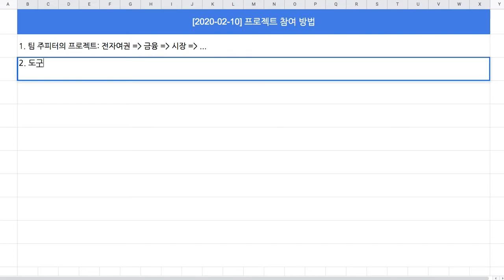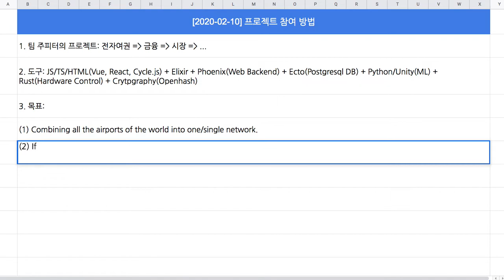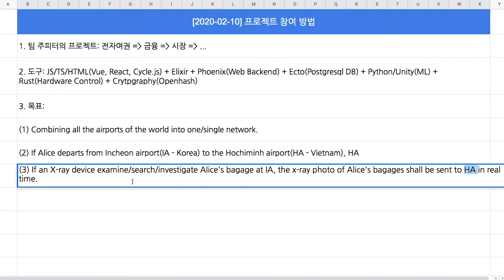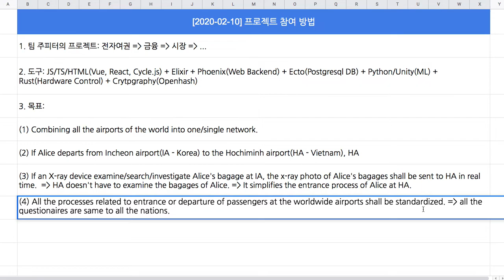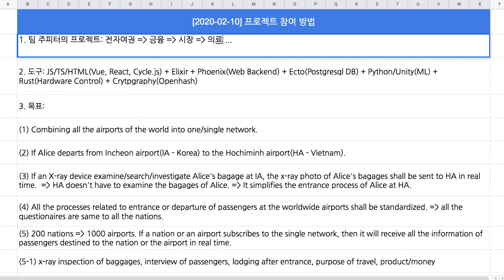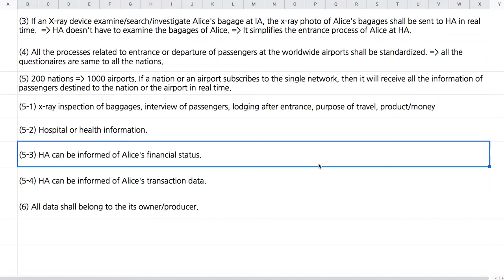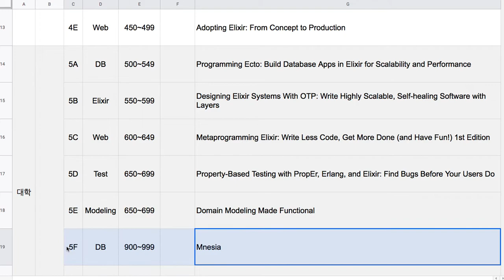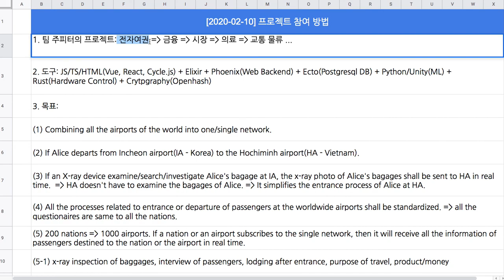[2020-02-10] 프로젝트 참여 방법